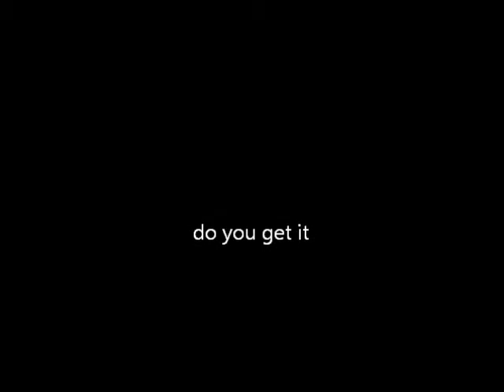making fun of movie trailers 1